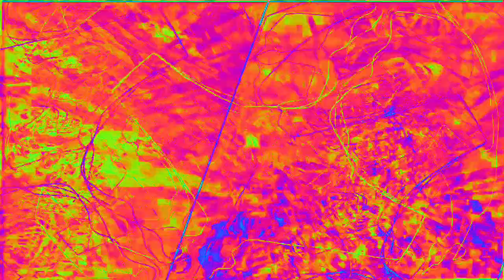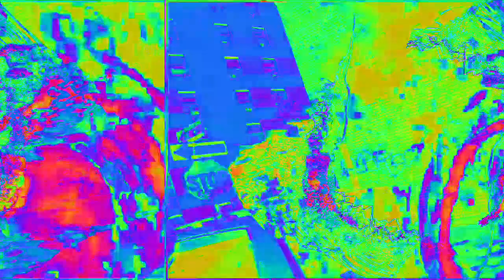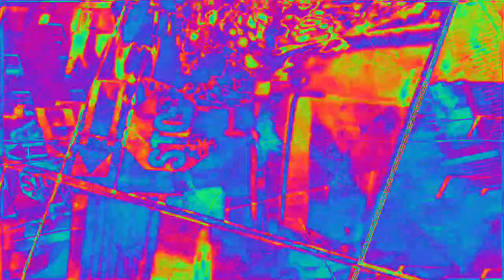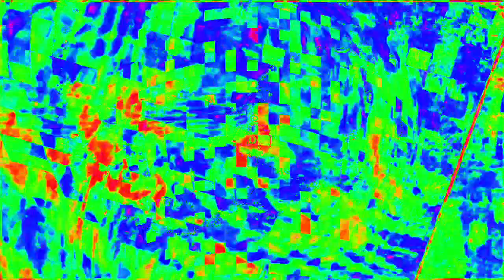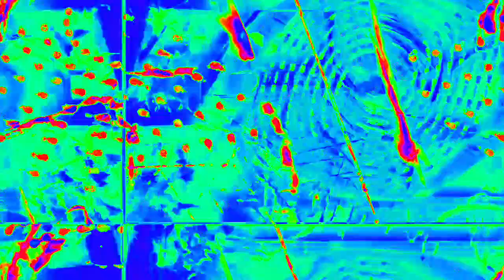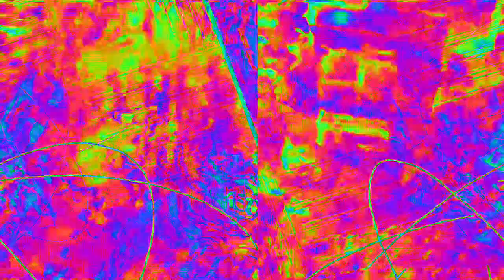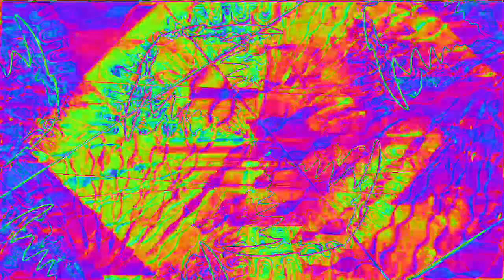[EPILEPSY WARNING] Movie 23 02 08 02h54m56s *Photosensitivity Warning*